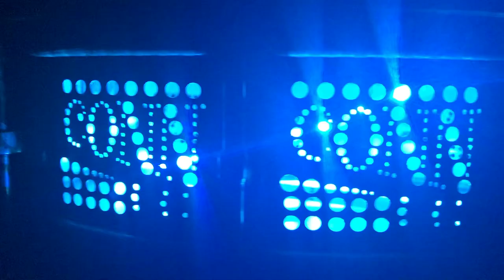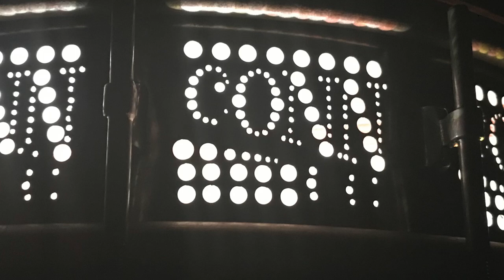C.G. Conn 'Perfected Wonder' Snare Demo | Brownie Drum Co.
The C.G. Conn 'Perfected Wonder' snare is a marvelous representation of our Nation's rich drum history. Made between 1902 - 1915 in Elkhart, IN, this model elegantly demonstrates the innovation and craftsmanship well underway at the turn of the century.

Conn's 'Perfected Wonder' was described as, "the premier of all orchestra drums," and "sharpest, snappiest toned drum made." (C.G. Conn Band & Orchestra Instruments. 1914. page 32)

This snare features the 'Wonder Snare Device' snare mechanism patented in 1904 by Harry A. Bower of Boston. For the first time players could separately tension the snares both across the head and against the head; an innovation that was decades ahead of designs we know today.

Two separate snares can be utilized on this drum. Wound steel cable snares equip the 'Wonder Snare Device' on the resonant side head. An additional set of rope snares rest below the batter side head, which creates a tone perfectly suitable for field marching.

Shell: 14" x 4" (14" x 6" including hoops) Nickel over Brass
Hardware: Nickel over Brass
Heads: Original calf skin batter and slunk (fetal calf skin) resonant heads